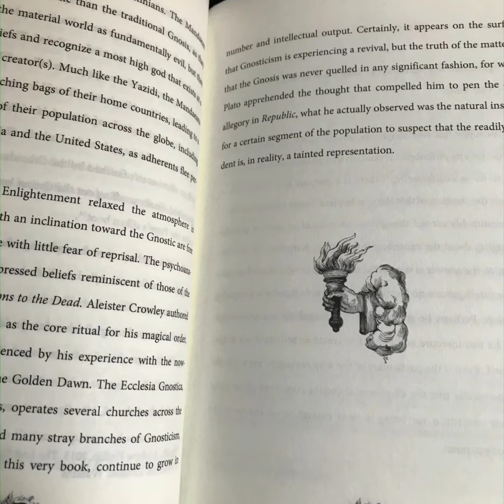Sermons to the Serpent's Servants by Jeremy Christner. Book presentation.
Available to pre-order on the 1st of April until the 5th of April.

Lux Ferous Press in collaboration with Aeon Sophia Press presents:
Sermons to the Serpent's Servants Vol. I: Mesocosm
Philosophical Implications of Luciferian Gnosis
by Jeremy Christner
Vol. I: Mesocosm is a deep dive into theory, simultaneously an analytic look at the problems of philosophy from the vantage of a Luciferian Gnostic, and a meditation on the implications of Luciferian Gnosis from a philosopher's perspective. The threaded essays contained in this book cover various insights including the question of the existence and nature of God; the quality of Lucifer; epistemology in Gnosticism; Gnosticism as an Existentialist cosmology; the redundancy of Jesus Christ; the value of negativity in the arts and of blasphemy in practice; the definition of the self and the scope of one's sphere of influence as a measure of existence; and more.
Sermons to the Serpent's Servants Vol. I: Mesocosm is a mature evolution of the narrative woven by Jeremy Christner in his previous works, Kosmology and Lanterns of Wisdom From the Firmament. The author reveals his ideas and insights from a more contemplative perspective, employing a pragmatic approach and taking you on his personal journey of discovering and re-evaluating his own views on religion, ethics, Gnosticism and Luciferian-Satanism, and some of the more commonly pondered philosophical questions.
A worthy addition to the library of the Gnostic, the Luciferian, the philosopher, or the curious collector of ideas.
This title shall be released in three different versions.
From Aeon Sophia Press:
Linen bound hardcover
Deluxe brown leather hardcover
From Lux Ferous Press:
softcover paperback

Book specifications:

- 208 pages
- 7 large page sized illustrations
- Format: 148x210mm
- Limited edition of 200 copies Standard edition linen bound hardcovers
- Limited edition 50 copies Deluxe edition leather bound hardcovers.